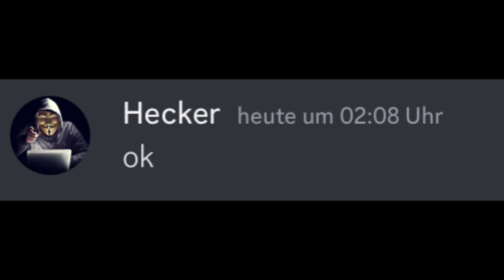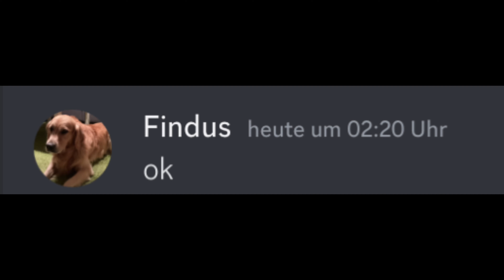STARR PARK come BACK?!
WTF, the STARR PARK come's Back in Brawl Stars?!
NEW Brawl Pass soon? NEW Trophy reset system?
thx❤️

Video Inspired by @Beluga1